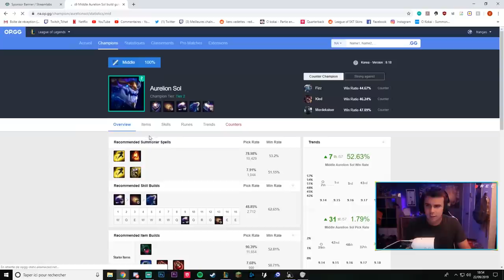Ils ont 3 Dragons Infernaux ??! La Game impossible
Liens :
Mon Club QLUBGG ( Skins Gratuits )